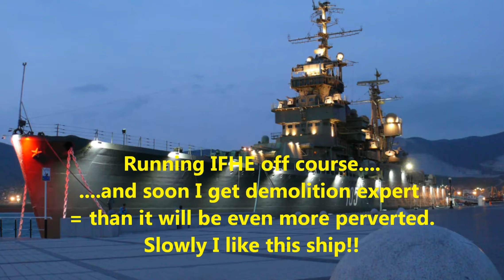World of Warships - Kutusow = dangerous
DE/EN:
Das gute Schiff ist einfach zu gefährlich um nicht beachtet zu werden.
Außerdem bin ich jetzt erstmal 2-3 Wochen im Urlaub.

The good ship is simply to dangerous for not paying attention to it.
Also, I am on holidays for the next 2-3 weeks.

Servus und bye bye